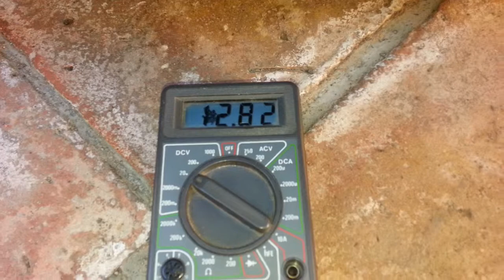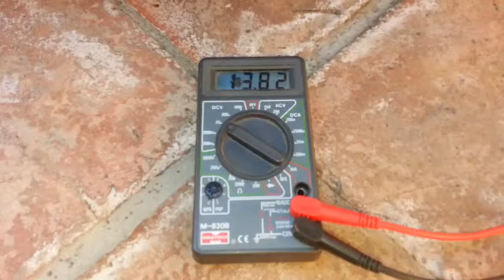LU4MCS con LU6MCS probando generador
Probando motogenerador de 380 volts 220 volts y 12 volts para casos de emergencia.
Ya esta instalado al lado del shack y telecomandado automatico